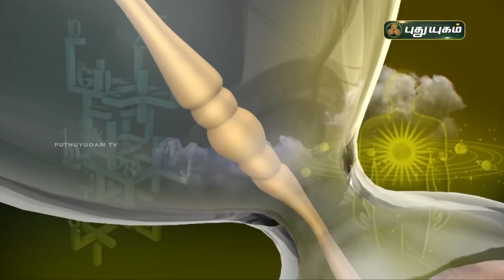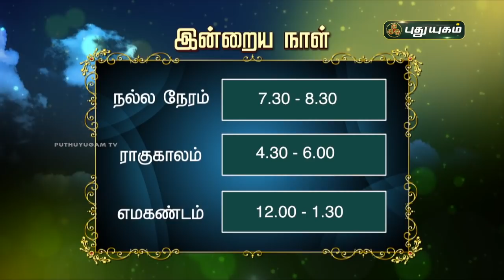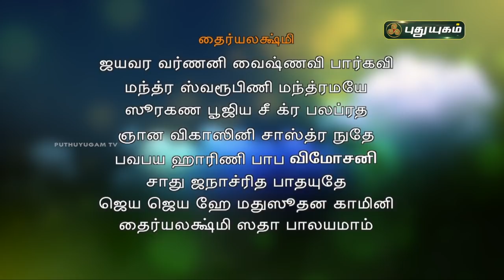Today Rasipalan - 16/05/2021 | Indraya Rasi Palan Tamil | இன்றைய ராசிபலன் | Astrologers Magesh Iyer